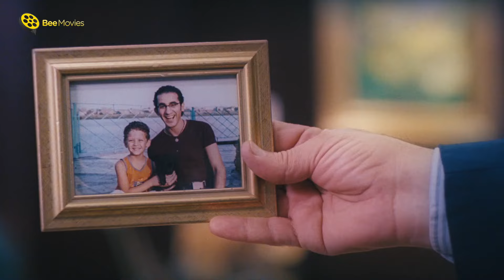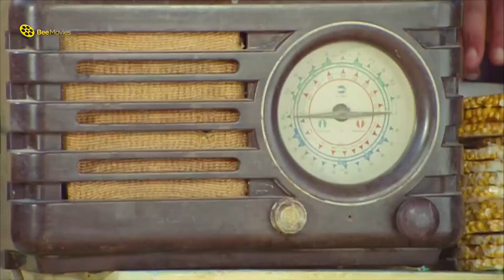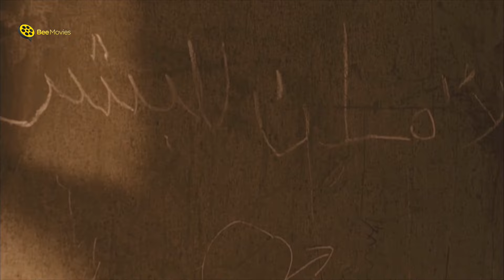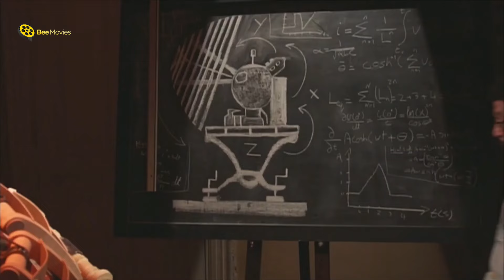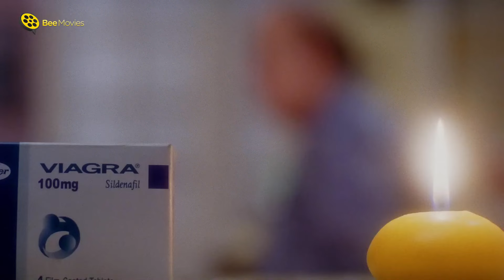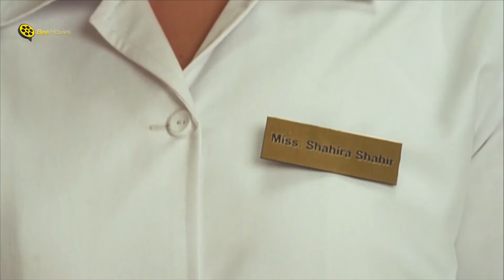ساعتين ضحك من الاخر مع نجوم الشاشه | ياسمين عبد العزيز وشيكو | 😂 ضحك في ضحك